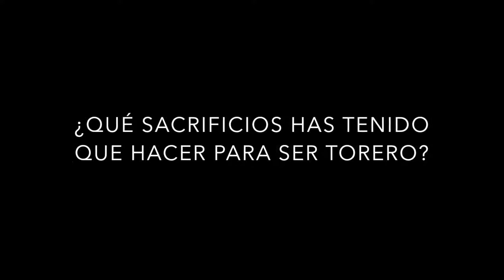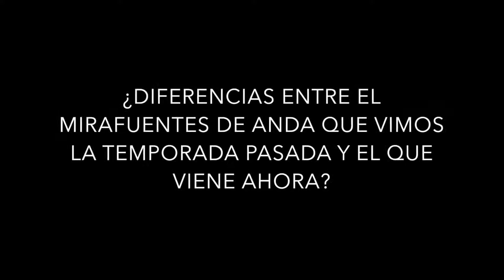Conociendo a... Mirafuentes de Anda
Entrevista con el novillero Orlando Mirafuentes de Anda, quien sera el primer espada del segundo cartel de la Temporada de novilladas en la Plaza de Toros México.